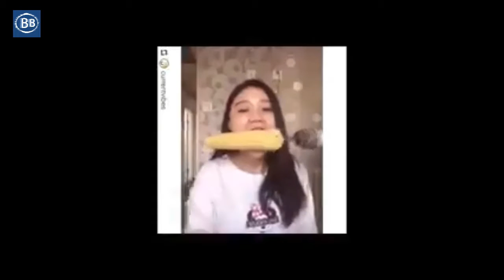Funny Fails Compilation -Best of Fails Compilation